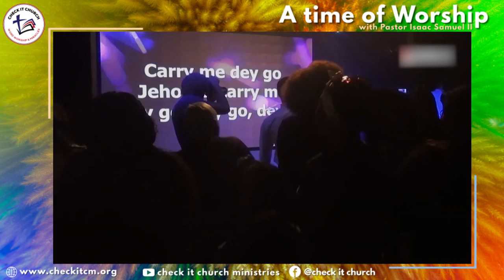A time of worship with Pastor Isaac Samuel II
Service Announcements
•  Healing/Prayer - Tuesday @6PM CST
• Mid-Week Service – Wednesdays @6PM CST
• Friday Night Prayer – Fridays @6PM CST
• Super Sunday Service – Sundays @10AM CST